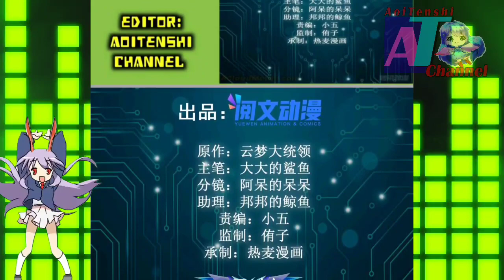The President Recruitment || Shadow Hack Ch 138 English || AT CHANNEL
COPYRIGHT / LICENSING